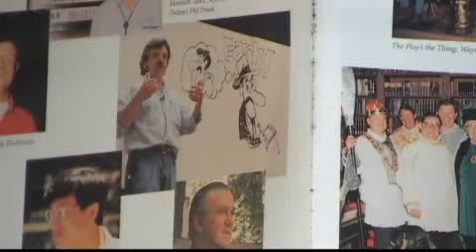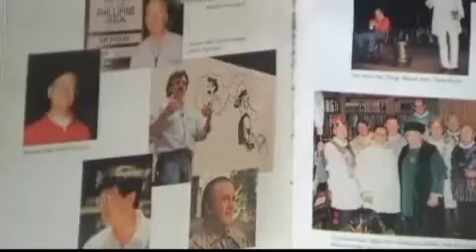How Did Alex Jones Get Into Bohemian Grove Without Permission ?